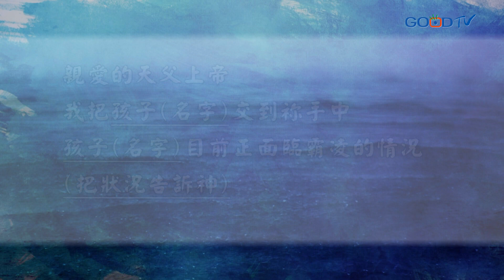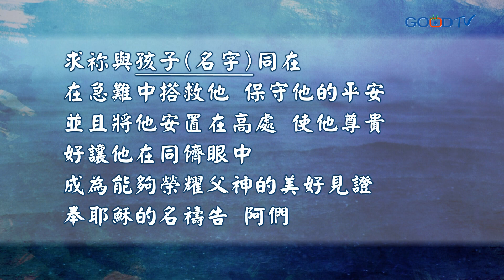【禱告, I PRAY】為孩子有智慧面對校園霸凌禱告 (詩篇91:14-15)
親愛的天父上帝
我把孩子(名字)交到祢手中
孩子(名字)目前正面臨霸凌的情況
(把狀況告訴神)

求祢幫助他
當他在面對許多不公義的事情時
賜給他專心愛主的心志
讓他定睛在祢身上
倚靠祢的慈愛 信實 公義

當孩子(名字)求告祢的名
祢必賜他智慧和策略
教導他如何有效的解決問題

求祢幫助孩子(名字)有好的人際關係
使他遠離與同儕之間的爭競和比較
賜給他像大衛一樣的信心
即使站在巨人的面前
他也不害怕

求祢與孩子(名字)同在
在急難中搭救他 保守他的平安
並且將他安置在高處，使他尊貴
好讓他在同儕眼中
成為能夠榮耀父神的美好見證

奉耶穌的名禱告 阿們